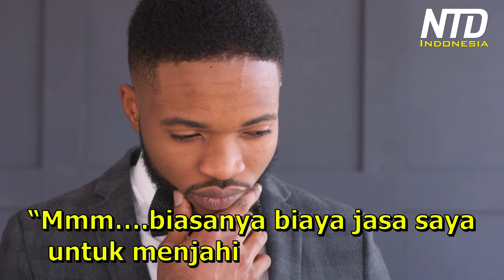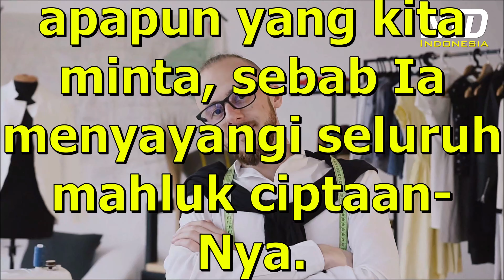Kisah Inspiratif: Raja dan Penjahit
Seringkali, kita mempertimbangkan sesuatu sesuai dengan kemampuan dan kriteria kita sendiri, namun sesungguhnya, Tuhan memberikan kita lebih dari apapun yang kita minta, sebab Ia menyayangi seluruh mahluk ciptaan-Nya.

Dengarkan Podcast kami:
Anchor ☛ anchor.fm/ntd-kehidupan